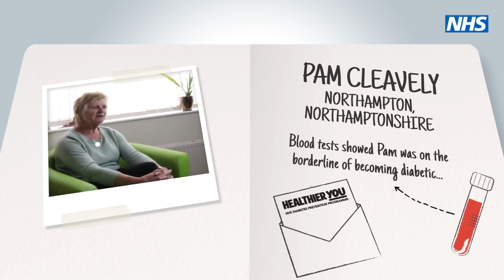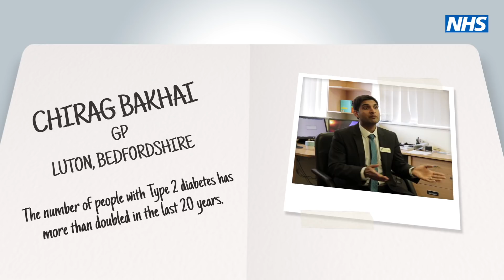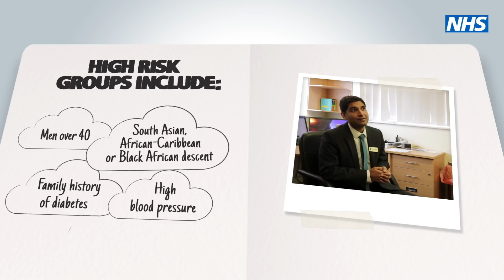Pam’s story - The NHS Diabetes Prevention Programme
Hear from Pam Cleavely, who was on the borderline of becoming a diabetic, and her GP on how the NHS Diabetes Prevention Programme can help people at risk of Type 2 diabetes.